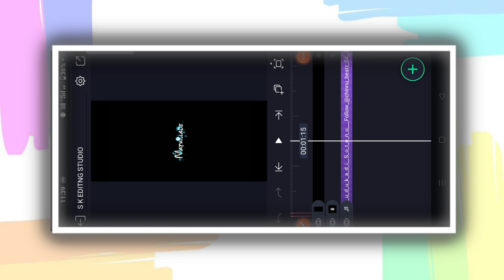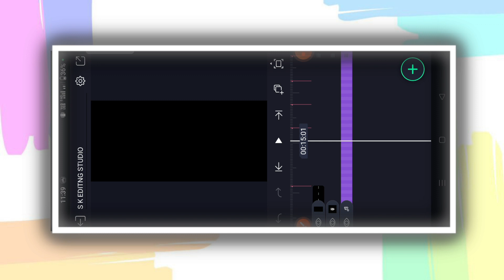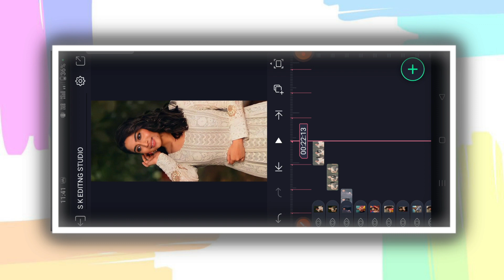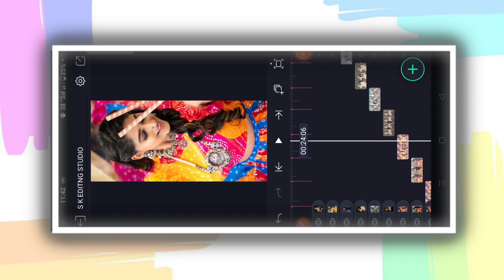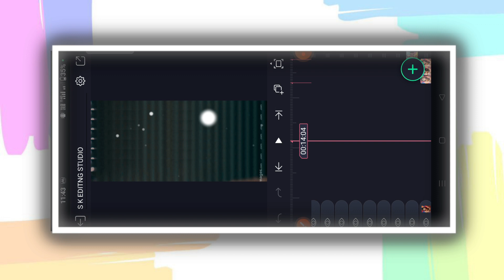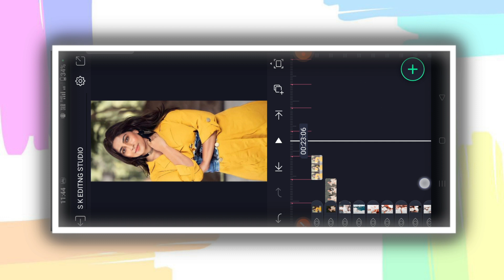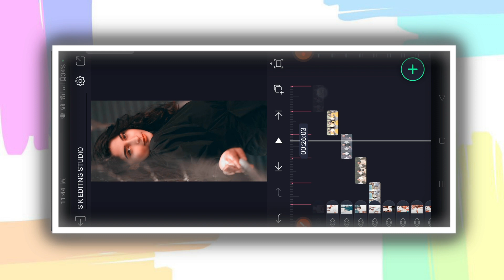Text lyrics video in Kannada Alight motion 💕 trending Love lyrics video editing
COMMEN📝